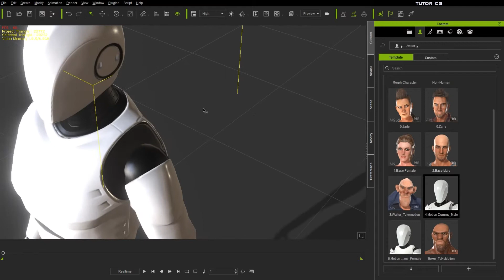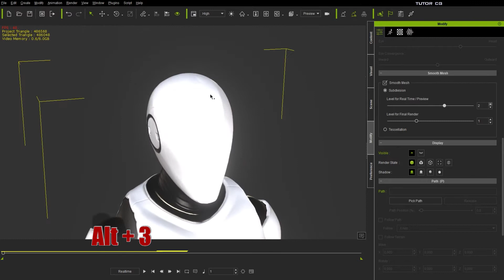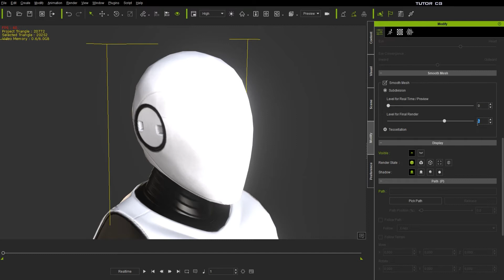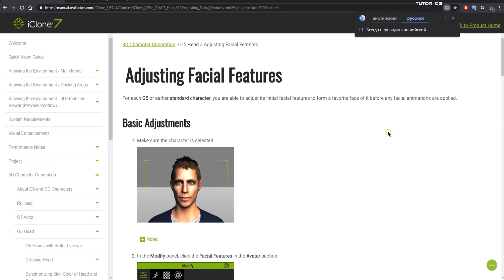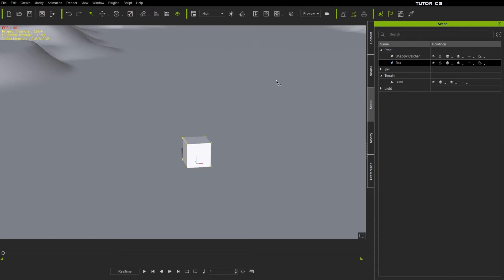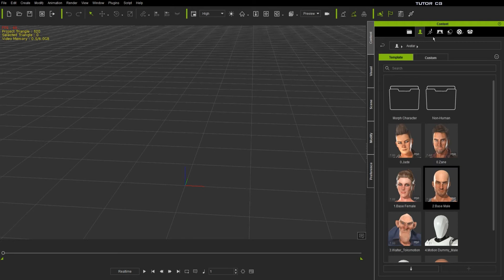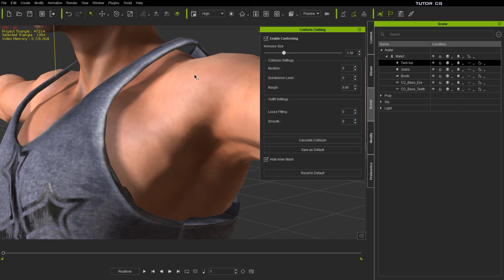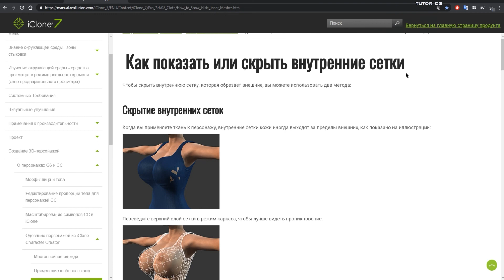iClone 7 (урок 03) Меню - Modify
► 00:00 - В начало
► 00:04 - Smooth Mesh
► 04:23 - Open Mouth, Hide Teeth
► 05:40 - Collision Shape
► 06:18 - Convert To Terrain, To Prop
► 08:10 - Convert All Shaders To ...
► 09:16 - Conform (подогнать одежду)
► 16:45 - Эпилог

       План курса:
 (19 мин.) - iClone 7 (урок 01) Интерфейс I Меню File и Edit I
 (14 мин.) - iClone 7 (урок 02) Меню - Create
 (17 мин.) - iClone 7 (урок 03) Меню - Modify
 (08 мин.) - iClone 7 (урок 04) Запись голоса для мимики
 (12 мин.) - iClone 7 (урок 05) Face Puppet - для мимики лица
 (09 мин.) - iClone 7 (урок 06) Face Key - для мимики лица
 (12 мин.) - iClone 7 (урок 07) Motion Puppet - для движения тела
 (26 мин.) - iClone 7 (урок 08 - часть 1 из 2) Меню - Animation
 (14 мин.) - iClone 7 (урок 09 - часть 2 из 2) Меню - Animation
 (19 мин.) - iClone 7 (урок 10) Морфы
 (29 мин.) - iClone 7 (урок 11) Time Line
 (27 мин.) - iClone 7 (урок 12) Материалы - Material List
 (26 мин.) - iClone 7 (урок 13) Материалы - Texture Settings
 (34 мин.) - iClone 7 (урок 14) Настройка материалов
 (19 мин.) - iClone 7 (урок 15) Окно - Project Settings
 (26 мин.) - iClone 7 (урок 16) Окно - Preferences
 (38 мин.) - iClone 7 (урок 17) Вкладка - Atmosphere (Visual)
 (20 мин.) - iClone 7 (урок 18) Окно - Visual
 (17 мин.) - iClone 7 (урок 19) Вкладка - Global illumination
 (38 мин.) - iClone 7 (урок 20 часть 01) Камеры
 (38 мин.) - iClone 7 (урок 20 часть 02) Рендер

 Количество видео: 21
 Общая продолжительность курса:
 07 часов 49 минут 25 секунд